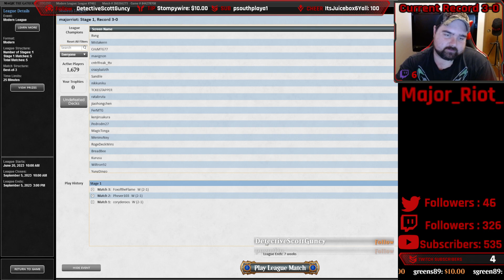[Modern] Golgari Midrange League Grinding Part II (Part 2) | Wheeler Dealer | MTGO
Sup folks?! This Golgari deck is pretty awesome, I really like how consistent it is. I get lucky a time or two but Orcish Bowmasters really lays it down in this video and I manage to get around a couple of gimmicks. I do have to play vs a Tron deck as punishment for having fun with this list, but overall, I give this list my seal of approval!

Match 1: Hive Mind [7:00]
Match 2: Orzhov Ring [35:05]
Match 3: Dimir Mill [1:04:10]
Match 4: G Tron [1:37:25]
Match 5: Living End [1:56:05]